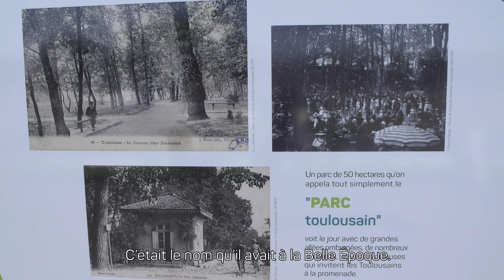Toulouse, déconstruction de l’ancien Parc des Expositions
Sur l’île du Ramier, en septembre 2020, Jean-Luc Moudenc, Président de Toulouse Métropole et Maire de Toulouse, a lancé le chantier de déconstruction de l’ancien Parc des Expositions. D’ici six mois, 5 halls sur 9 auront disparu pour laisser place à un espace de nature.
Cette reconquête des bords du fleuve est menée dans le cadre du Grand Parc Garonne.